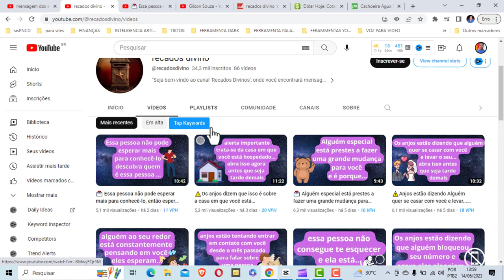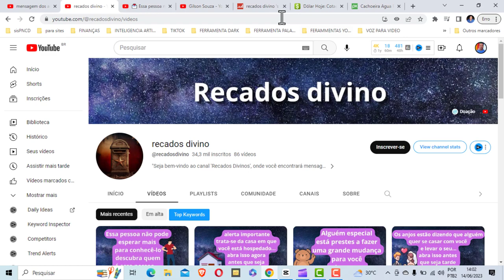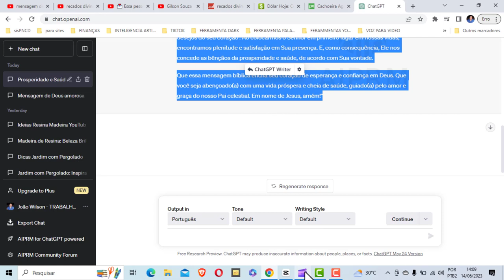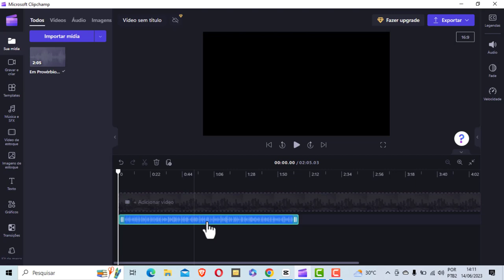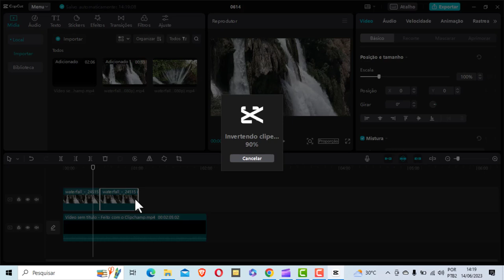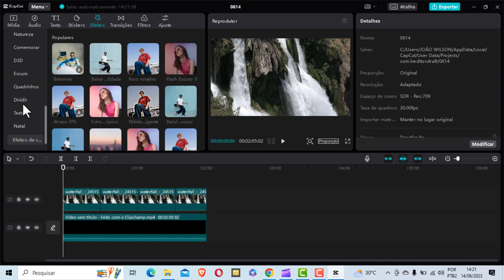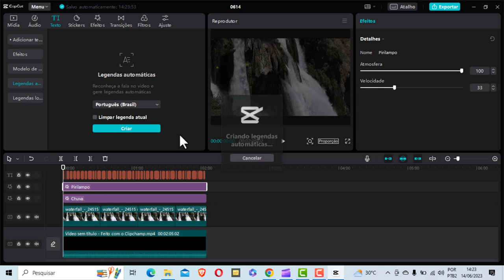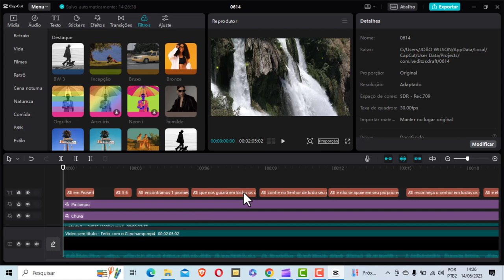CANAL DARK QUE VIRALIZA MUITO RÁPIDO É SÓ COLOCAR EM Prática QUE VAI DÁ CERTO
nesse vídeo vou trazer mais uma nova ideias e canal dark que tenho certeza que você vai gostar muito.

Se você tiver consistência pode ter certeza que um canal dark pode mudar sua vida.

Pesquisas relacionadas com (CANAL DARK QUE VIRALIZA MUITO RÁPIDO É SÓ COLOCAR EM Prática QUE VAI DÁ CERTO)

No nosso canal você vai aprender várias estrategias que realmente funcionam, para quem deseja ingressar no marketing digital, dessa forma você vai conquistar a liberdade e o estilo de vida que sempre sonhou. Aqui você vai encontrar várias dicas simples e eficientes que vai te ajudar a ter sucesso nesse mercado.